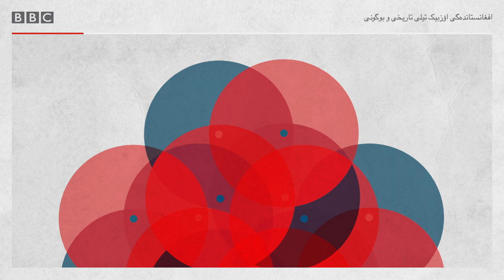بیلیم دستوری ایلک سانی تیل شناس عزیز اللّه آرال بیلن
بیلیم ایلک دستوریده تیل شناس عزیز اللّه آرال افغانستانده‌گی اۉزبېک تیلی نینگ تاریخی و بوگونی حقیده گپیره‌دی. اونگه کۉره‌، شیوه‌لر قنده‌ی بۉلیشیدن قطعی نظر، ادبی تیل قاعده‌لری همه‌ اوچون بیر خیل بۉلیشی کېره‌ک. بونده اۉزبېکستانده‌گی اۉزبېک تیلی قاعده‌لرینی اساس قیلیب آلیش مقصدگه موافق دیر، دېیدی تیل شناس عزیز اللّه آرال.